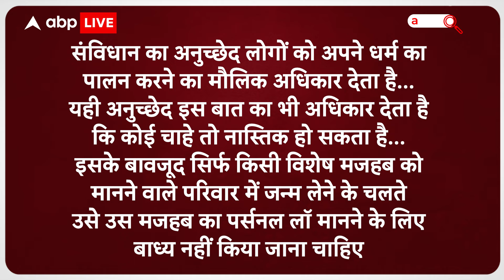शरीयत पर क़ानून को लेकर इतना बवाल क्यों? SC सवालों पर सुनवाई के लिए तैयार |ABP LIVE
मुस्लिम परिवार में जन्म लेकर नास्तिक बने व्यक्ति पर शरीयत के प्रावधानों से चलने की बाध्यता क्यों? सुप्रीम कोर्ट इस सवाल पर सुनवाई के लिए हुआ तैयार.